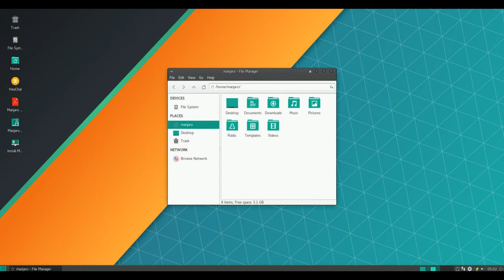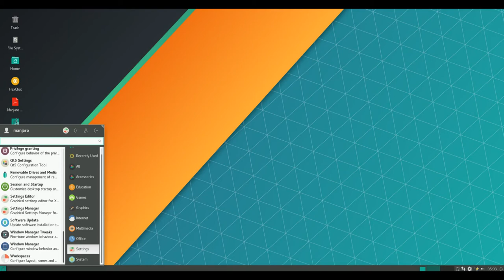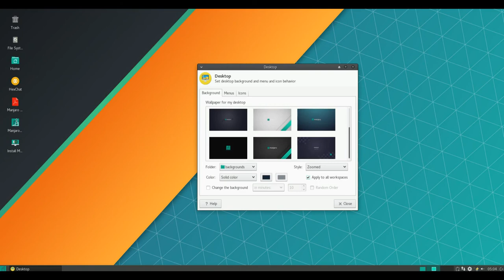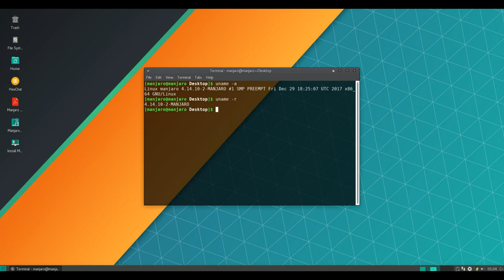Manjaro Linux 17.1.0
Manjaro Linux is a fast, user-friendly, desktop-oriented operating system based on Arch Linux. Key features include intuitive installation process, automatic hardware detection, stable rolling-release model, ability to install multiple kernels, special Bash scripts for managing graphics drivers and extensive desktop configurability. Manjaro Linux offers Xfce as the core desktop options, as well as a minimalist Net edition for more advanced users. Community-supported GNOME 3/Cinnamon and KDE flavours are available. Users also benefit from the supportive and vibrant Manjaro community forum.